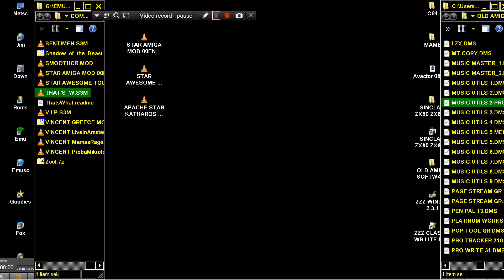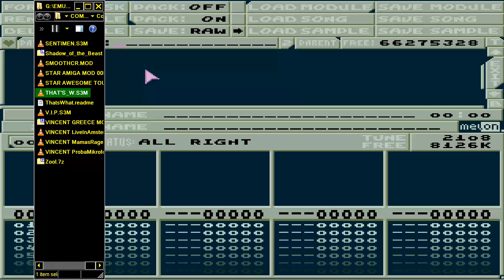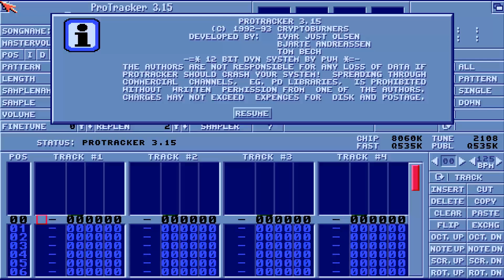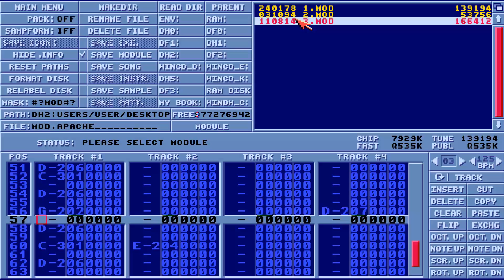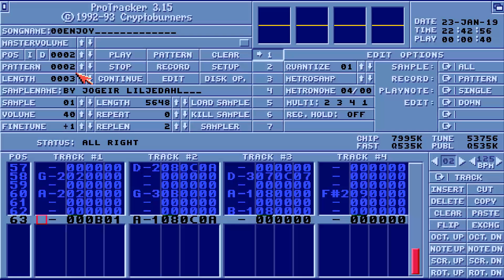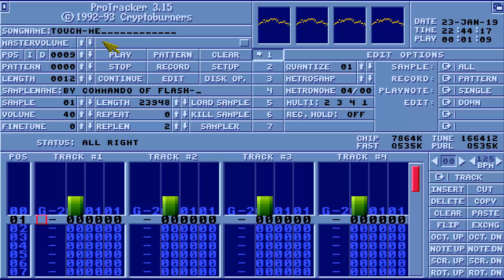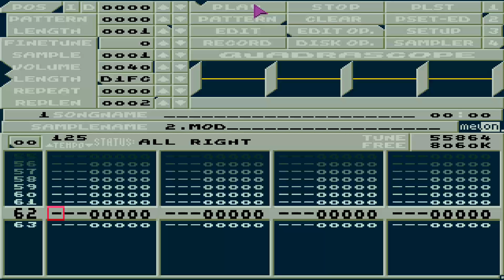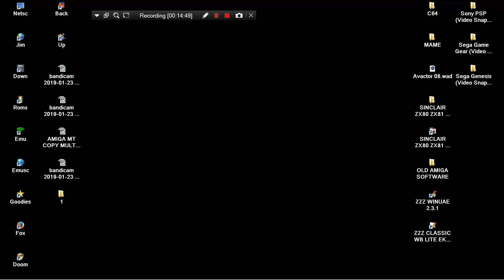AMIGA PROTRACKER 3 15 AND HEART TRACKER